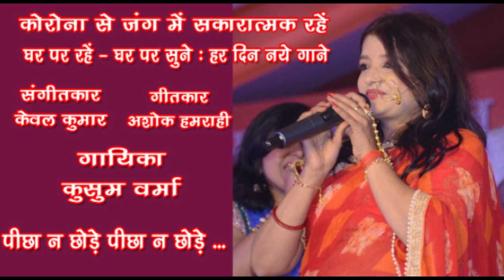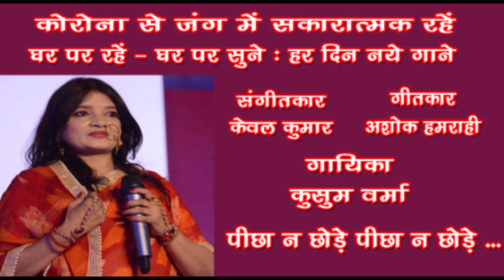Peechha na chhode peechha na chhode /Kusum Verma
Peechha na chhode peechha na chhode
Singer : Kusum Verma
Lyricist : Ashok Hamrahi
Music Director : Kewal Kumar
Organ : Arvind Verma
Dholak : Manoj Mehta